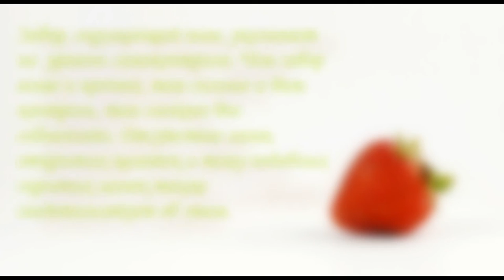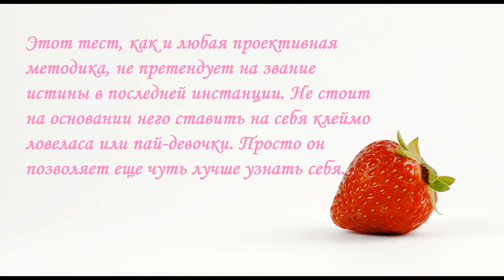Быстрый и простой проективный тест о сексуальности "Ворованные ягоды"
Psy-course - о здоровом образе жизни на всех уровнях существования. О здоровье тела, ума, психики, души. Здесь есть ВСЕ, что нужно Вам для СЧАСТЬЯ! Любовь, уверенность в себе, успех, благополучие, богатство, изобилие - все для Вас! Все Вас ждет! ПОЗВОЛЬТЕ себе СЧАСТЬЕ!

Пройдя тест, Вы почувствуете себя, словно побывали на приеме у великого З. Фрейда!